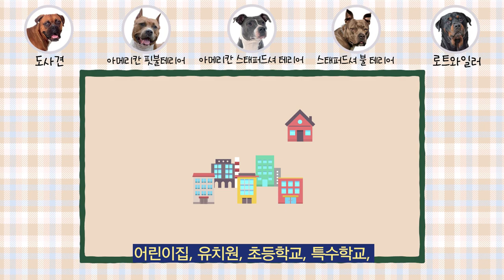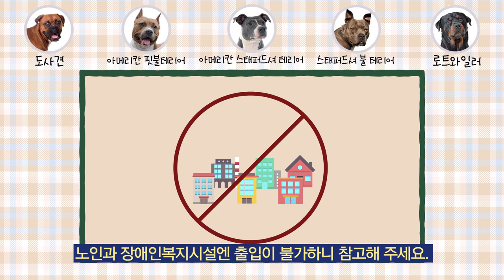[CC] [강서띵동] 펫티켓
세상에는 다양한 인연들이 있습니다.
내가 평생을 책임질 반려동물과의 인연도 그 중 하나인데요.

반려인 천만시대!

반려동물에 대한 기본 매너,
펫티켓은 반려동물과의 행복동행에 꼭 필요한 필수 덕목입니다.

펫티켓, 함께 살펴보고 지금 바로 실천해 볼까요?

영어: 서희정 중국어: 강형월 일본어: 김호준 베트남어: BUI THI THANH TRUC